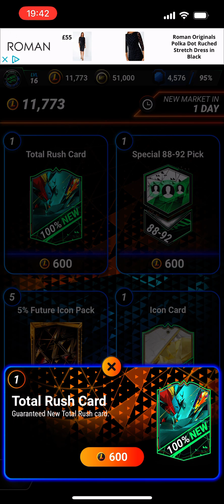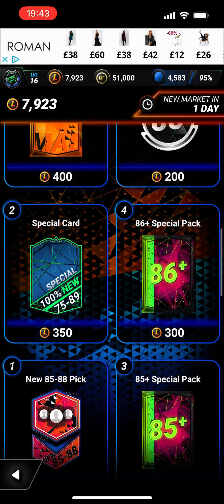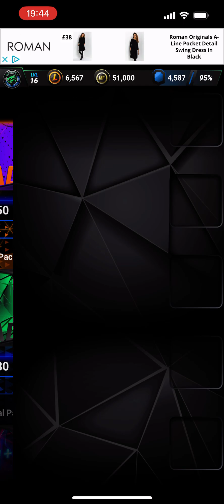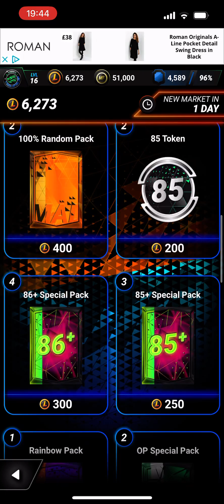HUGE Pack Opening on MADFUT 25 from Draft Puzzles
If you want more MADFUT 25 videos like this, click on this playlist 👇